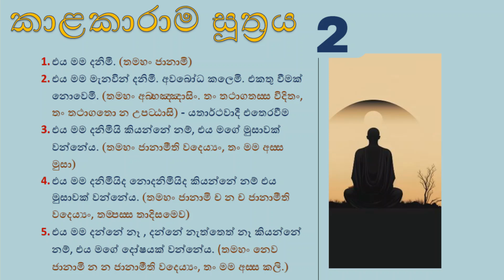කාළකාරාම සූත්‍රය 02 - දිට්ඨ සුත මුත වින්ඥාත පිලිබඳ යථාර්ථයේ ක්‍රියාවලිය.